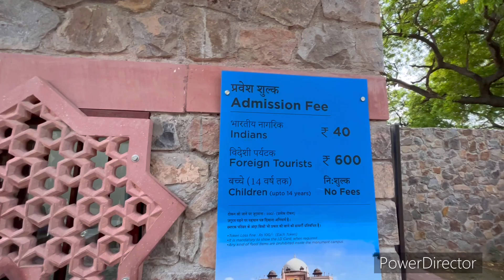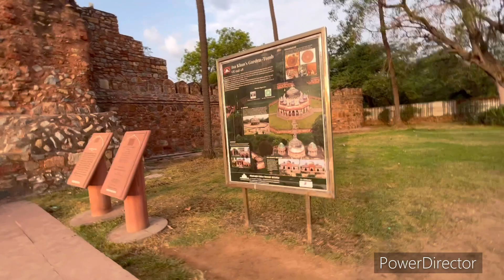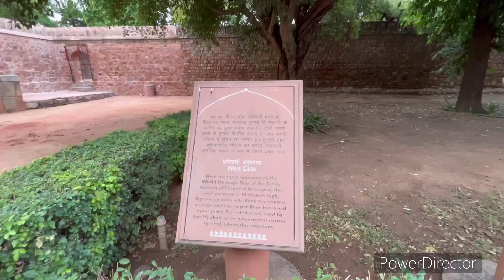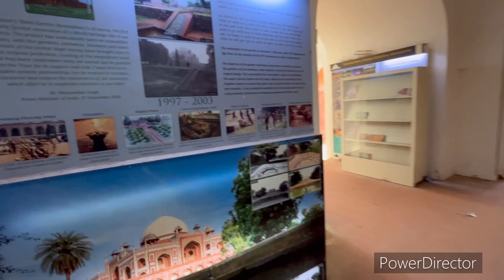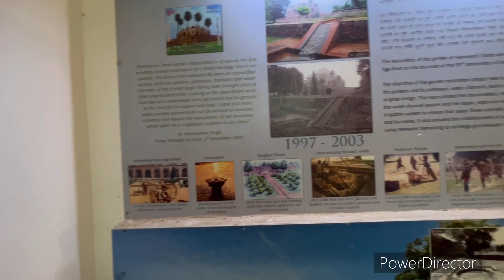Humayun Ka Makbara | Humayun Tomb Delhi | Lal Taj Mahal